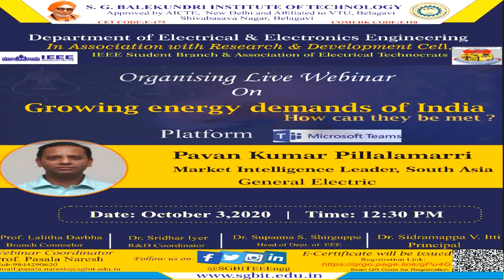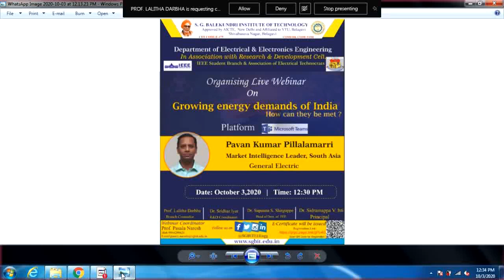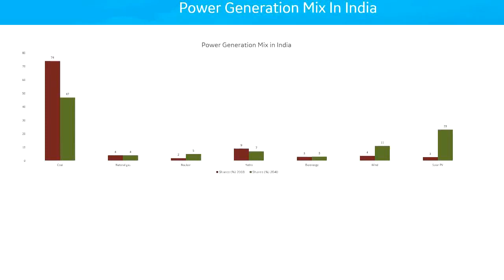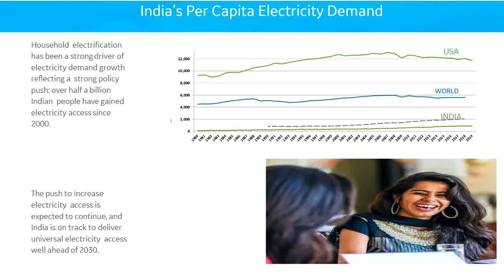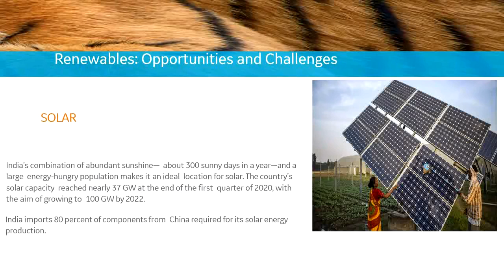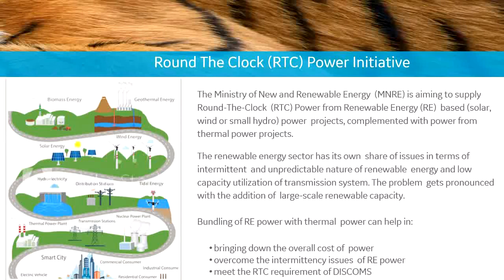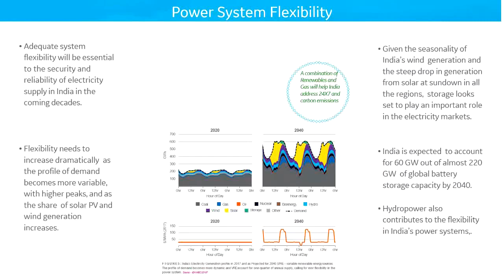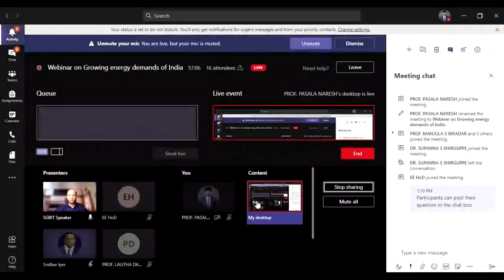SGBIT Industrial Webinar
A webinar was organized by SGBIT R&D cell in association with SGBIT-IEEE student branch and AETECH, The technical activities branch of EEE dept on the topic "Growing energy demand of india, How can they be met". Resource person was Pavan Kumar Pillalamarri, Program Director, GE Power on 3rd October,2020